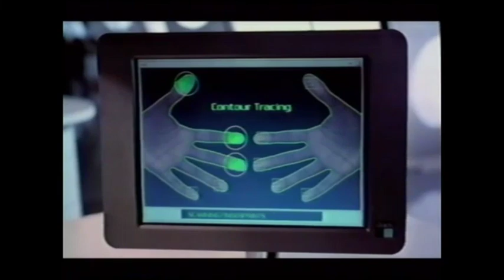"Men In Black" Preview (1997)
This preview for Men in Black was included in Entertainment Weekly's "Insider Screenings - Summer 1997," which was sent out to subscribers in the form of a VHS Cassette. It was scheduled to come out in theaters in July of 1997.

Mimic was originally released on July 2nd 1997. The film stars Will Smith, Tommy Lee Jones, Linda Fiorentino, Vincent D'Onofrio, Rip Torn and Tony Shalhoub. It was directed by Barry Sonnenfeld.

Also known as "MIB."